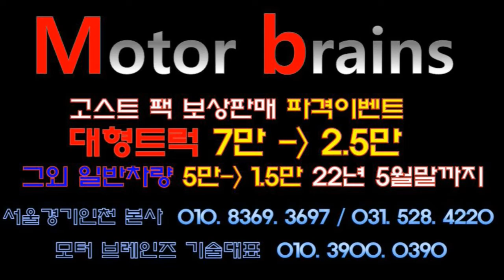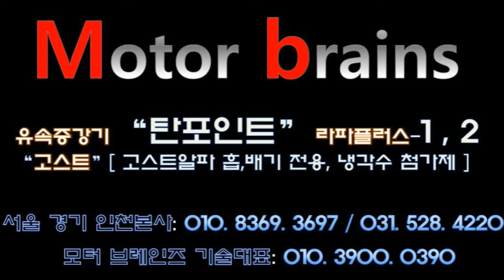렉스턴스포츠20년 "내 차량도 정말 바뀔수 있을까요? 연비,출력, 매연 모두 좋아지나요? 모터브레인즈 031. 528. 4220